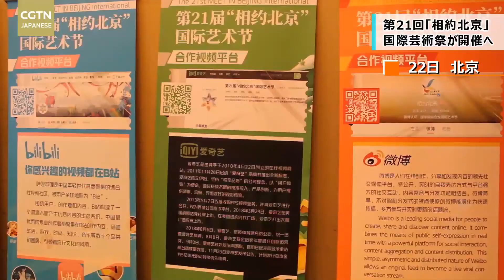【CGTN NEWS】12月23日（水） アナ：閔亦氷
●次世代運搬ロケット「長征8号」 初の飛行試験に成功
●中日韓協力の絶えざる推進を ＝外交部
●中国関連の米法案可決に断固反対　＝外交部
●中日新時代健康フォーラム 青島市で開催
●第21回「相約北京」国際芸術祭が開催へ
●雄安駅が開業　雄安と北京を結ぶ鉄道も全線開通へ